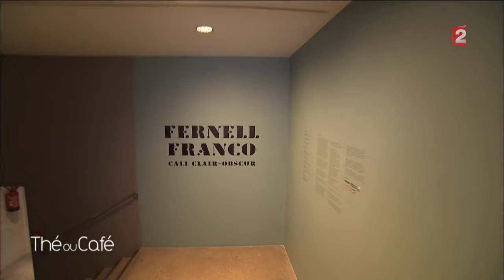Benjamin Biolay - Thé ou Café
Thé ou Café : Portrait intimiste de Benjamin BIOLAY,  à l'occasion de la sortie de son album «Palermo Hollywood».
Peintre : ETIENNE GROS
Diffusion le 07/05/2016